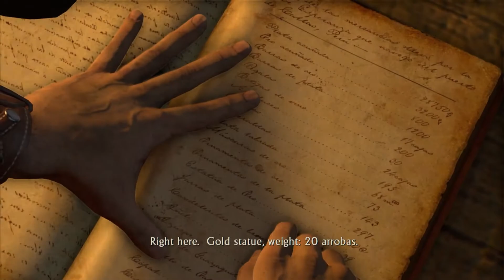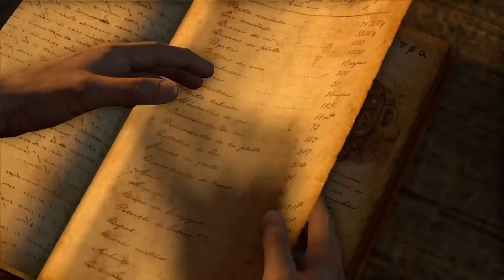Uncharted: Drake's Fortune Remastered - Chapter 10 (No Commentary)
Uncharted: Drake's Fortune - Chapter 10 "The Customs House"